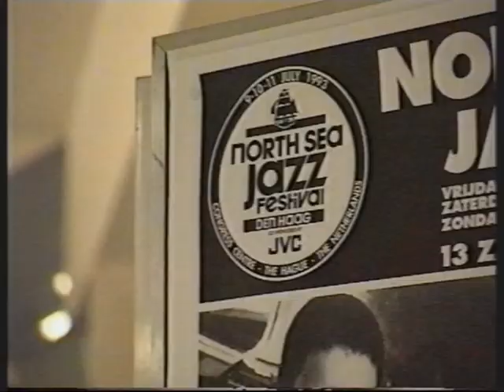Wynton Marsalis Septet: "Holy Ghost" (North Sea Jazz 1993)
Live at North Sea Jazz Festival 1993, The Hague, Netherlands - Filmed by Dutch Television (NPS). From the album "In This House On This Morning".

Wycliffe Gordon (trombone)
Eric Reed (piano)
Wes Anderson (alto sax)
Walter Blanding (tenor sax)
Reginald Veal (bass)
Herlin Riley (drums)